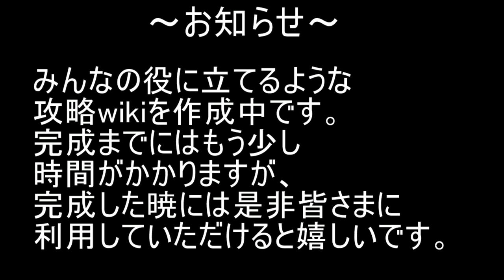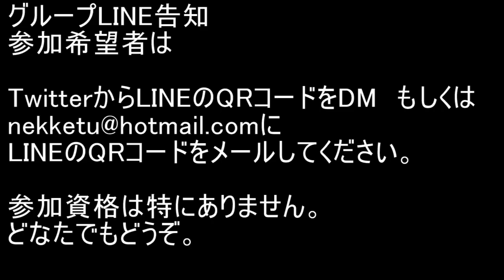BLEACH ブレソル実況 part1961-1(新！コン様講座 あの人の昔！篇)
イベント「新！コン様講座 あの人の昔！篇」です。